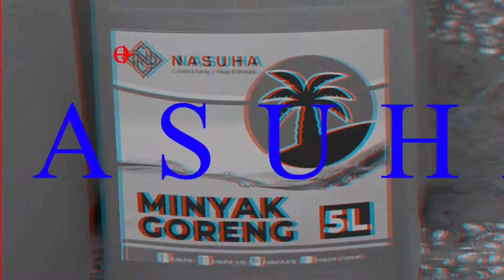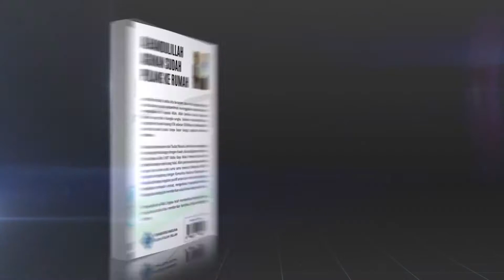RATUSAN WARGA ANTRE MINYAK GORENG MURAH di acara BAZAAR MINYAK GORENG MURAH | NASUHA Care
🌱🌼 BAZAAR MINYAK GORENG MURAH | NASUHA Care 🌻☘️

Sahabat NASUHA dimanapun berada...

Alhamdulillah, komunitas NASUHA melalui kegiatan NASUHA Care, mengadakan kegiatan Bazaar Minyak Goreng Murah pada hari Rabu, tanggal 23 Februari 2022 lalu, yang bertempat di Graha NASUHA (Rawamangun, Jakarta Timur).

Hal ini dilakukan sebagai bentuk kepedulian Komunitas NASUHA kepada masyarakat atas langkanya supplai dan tingginya harga minyak goreng di ada di pasar. Minyak goreng "NASUHA Care" dijual dengan harga Rp62.500/jirigen kemasan 5-Liter (harga eceran Rp10.500/liter minyak dan Rp10.000 jirigen).

Semoga kegiatan sederhana yang dilakukan oleh Sahabat NASUHA dapat sedikit meringankan beban hidup masyarakat yang semakin meningkat di era pandemi covid-19 pada saat ini.

Mohon doanya agar kegiatan seperti ini dapat rutin diadakan dan seluruh pihak yang terlibat di dalamnya diberkahi, diberikan kesehatan, dan kemurahan rezeki oleh Allah 'Azza wa Jalla.

Barakallahu fiikum...
Jazakumullah khoiron katsiron...

NASUHA : "Lunas Utang Hidup Bahagia"

INFAQ UNTUK OPERASIONAL DAKWAH NASUHA CHANNEL